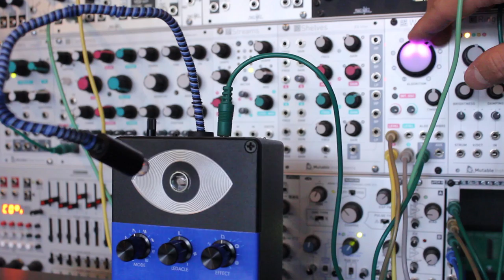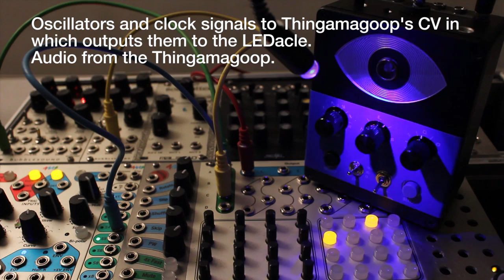The Thingamagoop 3000 - CV i/o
The Thingamagoop 3000 has extensive CV i/o functionality. Here's a few examples.
The pre-order is ending soon.